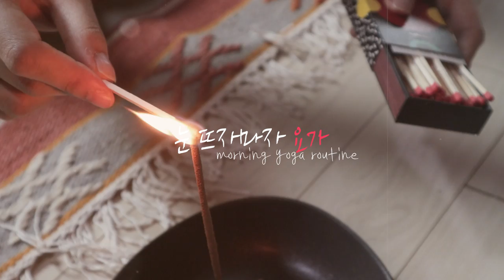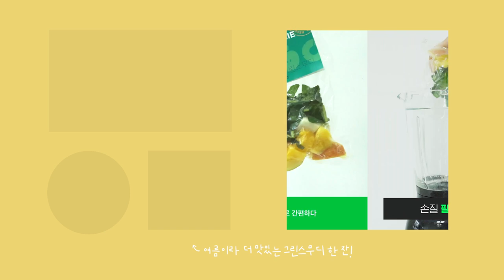[10분 모닝요가] 요가 초보자도 쉽게 따라하는 스트레칭 전신요가 (@다이어트운동)ㅣ다노티비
오늘 아침 저와 같이 해볼 운동은
눈 뜨자마자 요가, 일명 눈뜨요예요👀

매일 눈 비비자마자 일어나
⚡정신없이 나갈 준비를 하는 전쟁 같은 아침이 아니라
눈뜨요로 아침에 기분 좋은 자극을
내 몸에 가득 불어넣어주면
더 가볍고 상쾌한 기분으로
하루를 보낼 수 있답니다🎇

요가를 처음 접해보는 분들도
누구나 쉽게 따라할 수 있고,
동시에 몸에 시원-한 자극을 주는 동작으로 준비했으니까
지금 바로 따라해 보세요🏔

▷goo.gl/nCCD5d